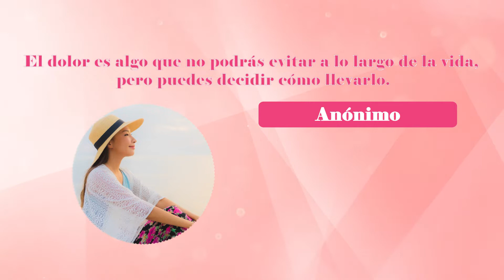Micro-relatos - Capítulo 12. Pérdidas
Facultad de Ciencias Humanas y Sociales
Programa Académico de Psicología
Micro-relatos: "Psicología a distancia en la distancia contigo"
2020